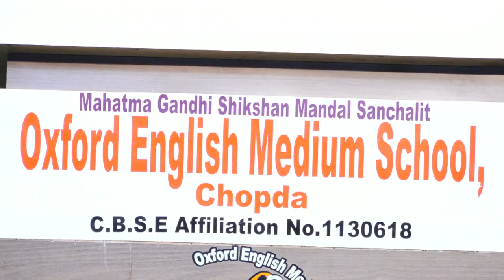05) OLD SONG REMIX(SR.KG)